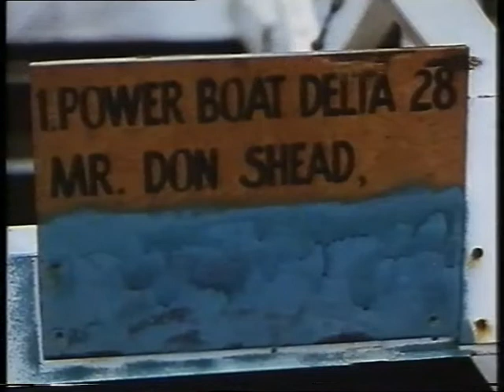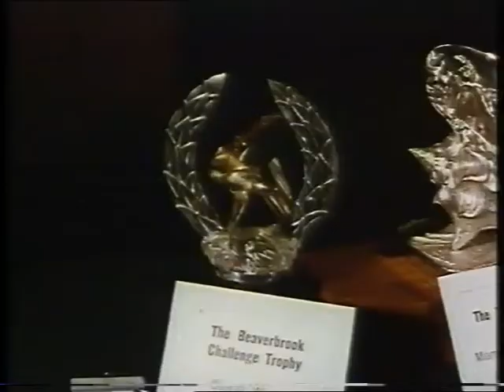Powerboat '66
A film about power boating; its excitement and its enthusiasts.

This film was used as a BBC2 Trade Test Colour film.